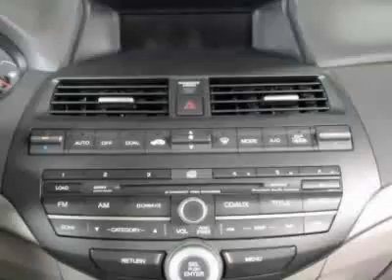2008 Honda Accord EX-L Sedan - Easley, SC